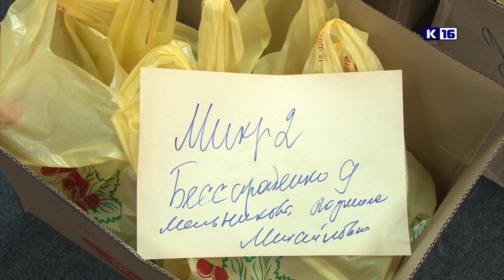Никто не забыт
Наборы с продуктами первой необходимости раздали студенты Саровского политехнического техникума имени Б.Г. Музрукова в рамках благотворительной акции «Никто не забыт». Её главная цель - поддержка ветеранов войны и труда.